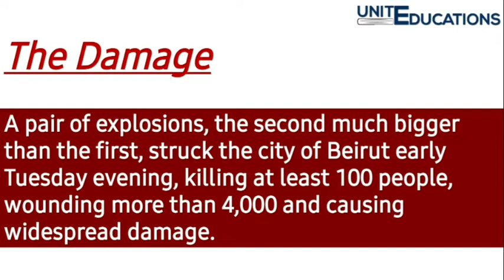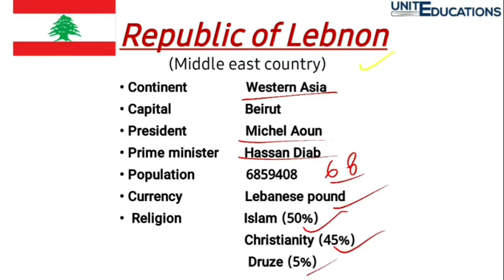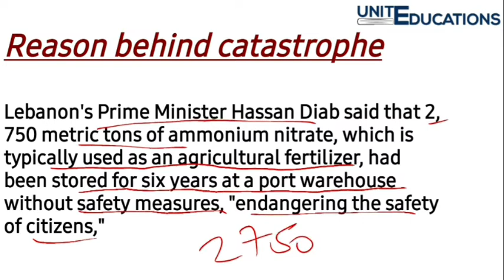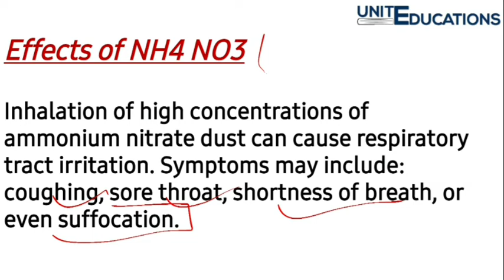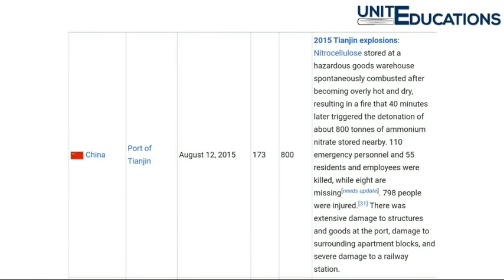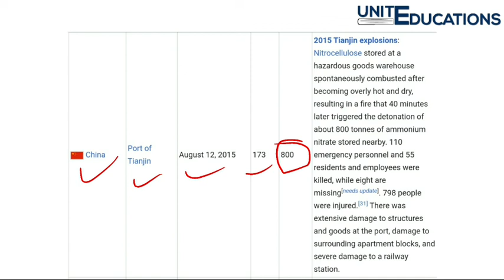Beirut explosion explained | Lebanon blast